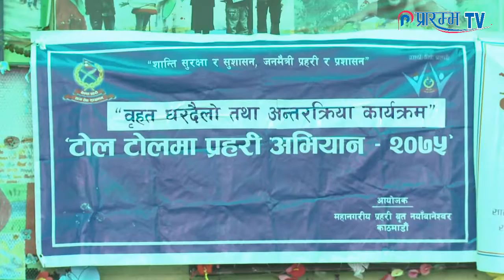अपराधिक क्रियाकलाप नियन्त्रणका लागि जनताको घरदैलोमा प्रहरी ।। Prarambhakhabar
अपराधिक क्रियाकलाप नियन्त्रणका लागि जनताको घरदैलोमा प्रहरी